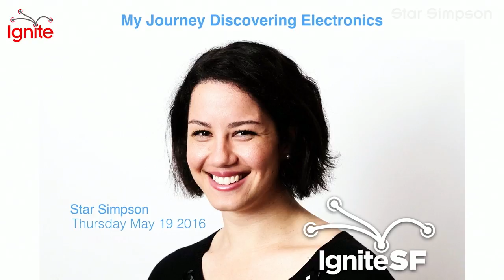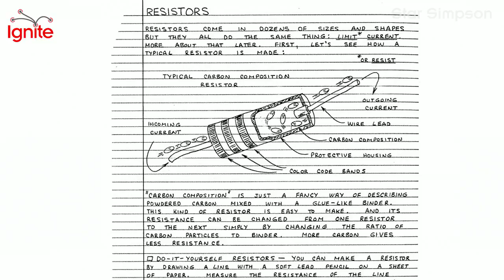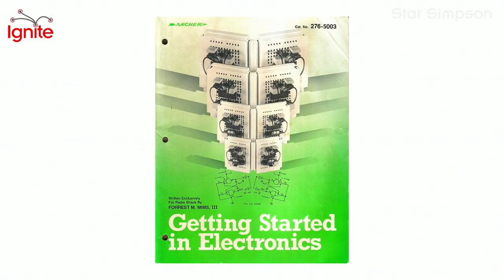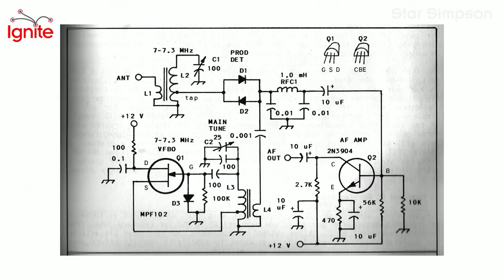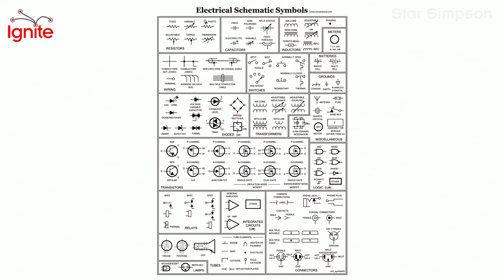My Journey Discovering Electronics - Star Simpson